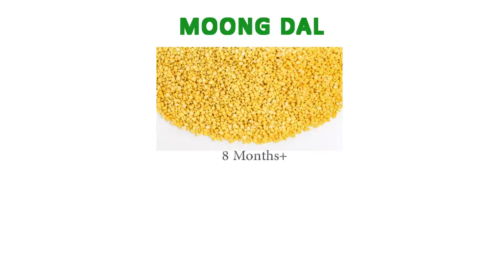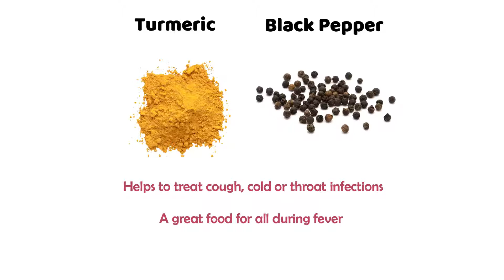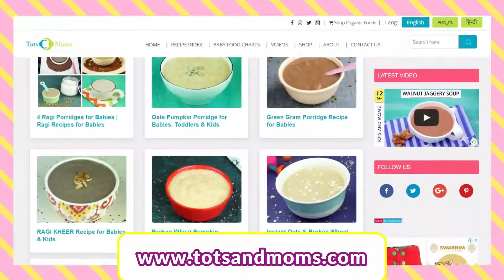Immune Boosting Soup for Babies - పెసరపప్పు సూప్ | Moong Dal Soup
Soups are great powerfoods for babies and toddlers, specially during winters. Make a point to give thick puree sort to babies as watery food will reduce their solid intake and just serve it hot for toddlers and kids.

🔪Kitchen appliances I recommend 🔪
Wonderchef Blender Jar
Kent Water Heater Kettle
Prestige 3 Set Cookware with Glass Lid
Prestige Hand Blender
Vegetable Steamer Basket
Philips Avent Steamer + Blender
Baby Food Placemat
Prestige Pressure Cooker
Steamer for Cough or Cold
Puree Maker / Potato Masher
Baby Food Masher
Balloon Whisk